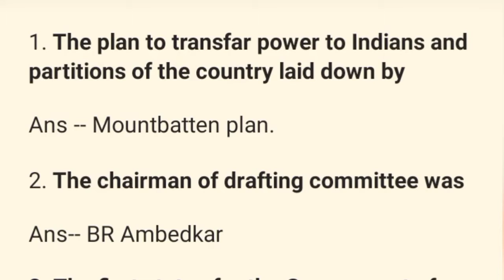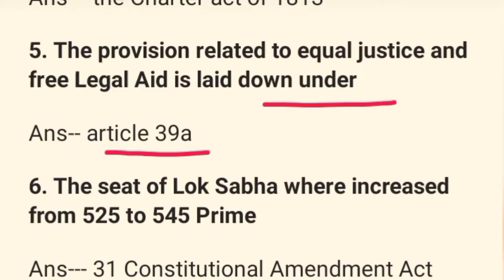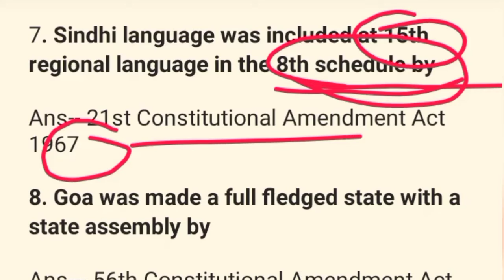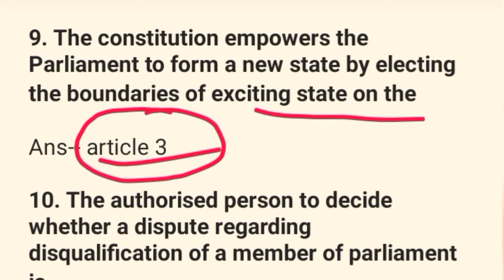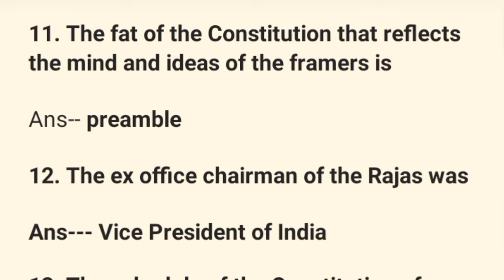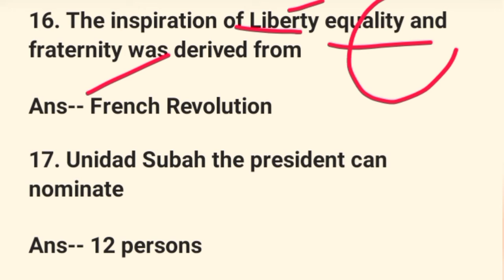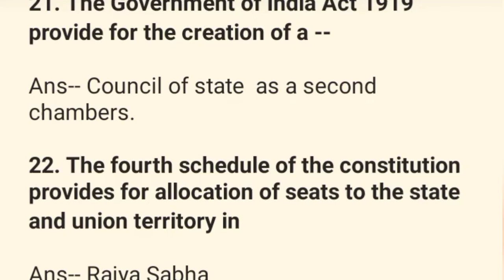Railway Previous Year Gk (PYQ) Odia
Information

railway pyq gk questions
NTPC railway gk